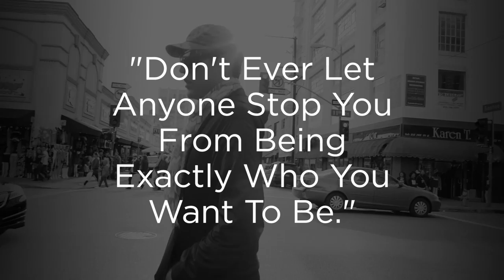Dario - Good Morning World (Official Video)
Good Morning World, the 1st single off Dario's new album "Point Of No Return" available everywhere 2/24/17

Produced by Dario